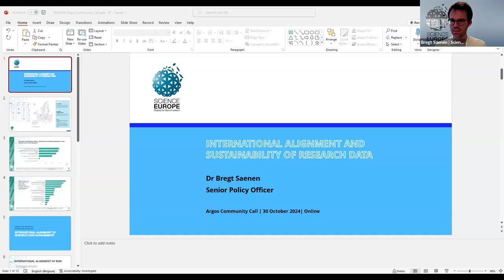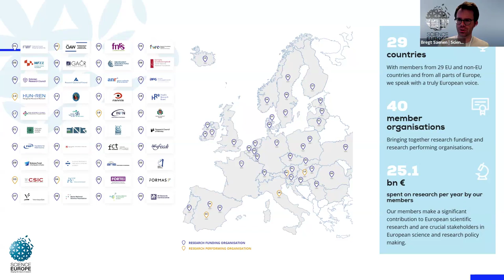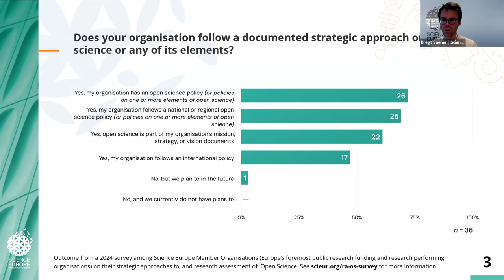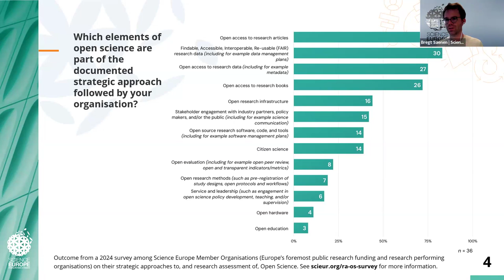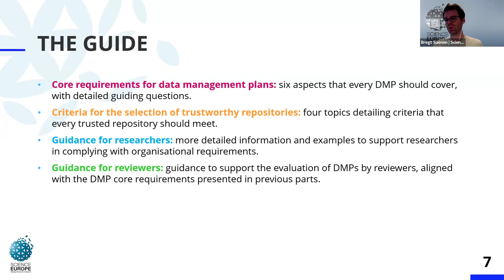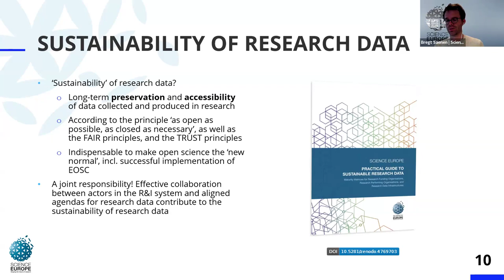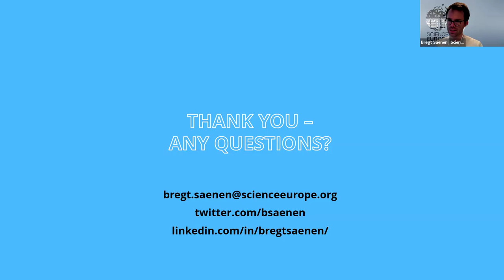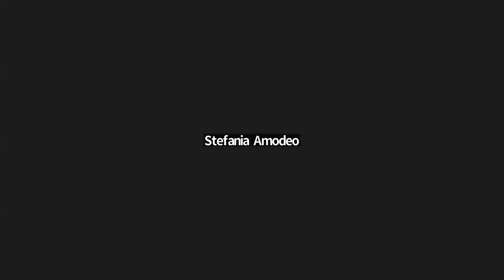22nd Argos Community Call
In the 22nd Community Call we invite Bregt Saenen, Senior Policy Officer for Open Science at Science Europe, to communicate resources and engage in a discussion with our community about the challenges and opportunities of creating, publishing and evaluating DMPs.